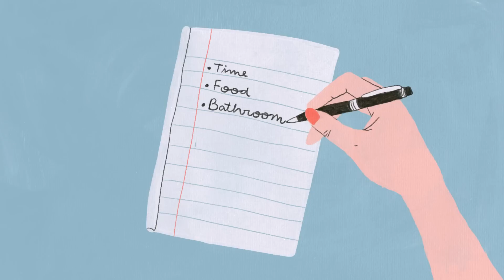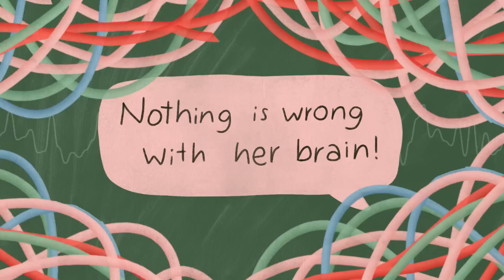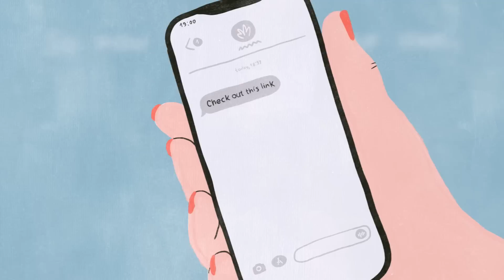Diagnosis Story of AADC deficiency (Part 1)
This animation highlights the struggle nearly all in the AADC deficiency community experienced during their journey to discover what was wrong with their child. Also, many in the rare diseases community will share a similar story. AADC deficiency is an ultra-rare neurotransmitter disorder.